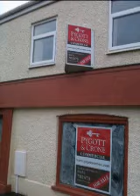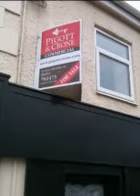Gosburton Property for Rent or Sale